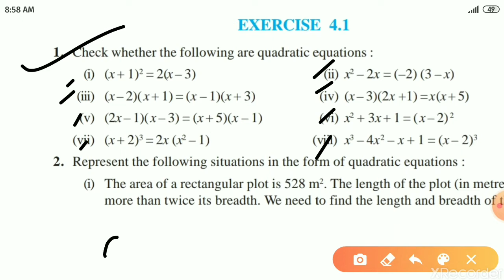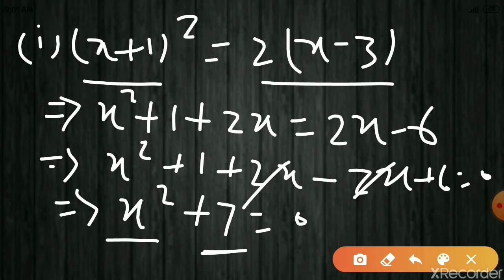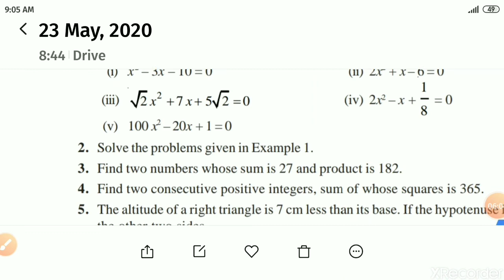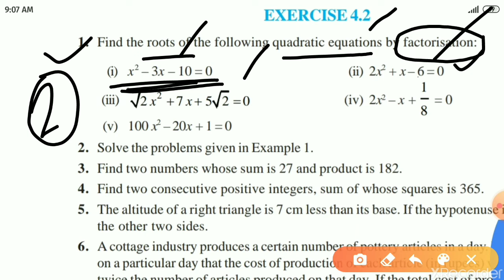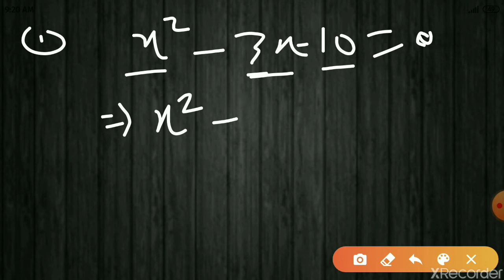Quadratic equation, lecture-2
Hi there,
How are you? Hope you'll be better. This is the lecture of standard-10, chapter-4, Quadratic equation. By Mithilesh Sir, HRIPS CHAPRA.